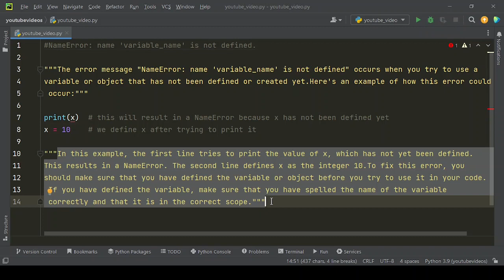Avoiding NameErrors in Python: Tips and Tricks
Learn how to prevent common NameErrors in your Python code and improve your programming skills.